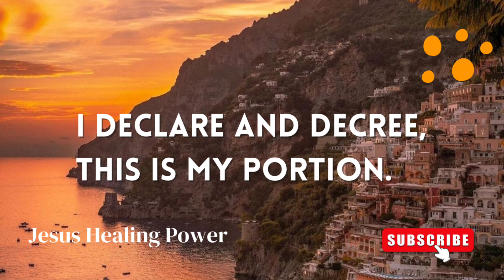DAY 39 | April 8, 2023 | 40 DAYS BREAKTHROUGHS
Jesus Healing Room